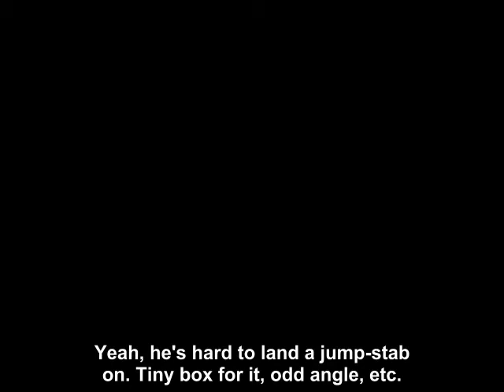Celosia Part 2